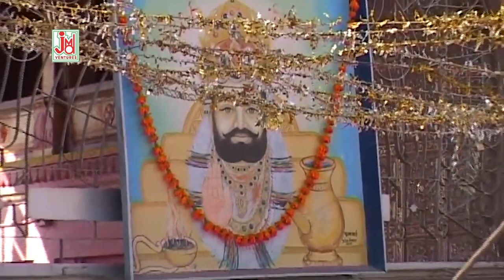Agar Teri Kripa Baba Mere ||अगर तेरी कृपा बाबा मेरे ¦¦ बाबा नज़र आये ¦¦ Ilu Albela ¦¦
Ram Saa Peer Ram Saa Peer Aaya Hun Mein || रामा कहु या रामदेव || Latest Ramdevji Song 2019

Marwadi Song, Hindi Bhajan, Hindi Aarti, Chalisa, Kirtan, Alha, bhakti Purna Kathayen Mantra Chants.Mata Ki Bhente Shyam Bhajan Hanuman Bhajan & Many More

Title :-  Agar Teri Kripa Baba Mere Ek BarHo Jaaye
Artest :-
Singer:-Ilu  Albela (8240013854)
Lyrics :-Raju Albela
Tune :-Koshik Das
Music Arranger :- Ilu  Albela
Audio Recording Studio :-JMD Sounds Kolkata 16
Audio Recorded by :-Raju Chauhan
Audio Mixed by :-
Video Director:-
Camera&DOP :-Rajesh Goyal
Video Edit :- Bhawani Raw
Category :-Devotional
 Language :- Rajasthani

1233